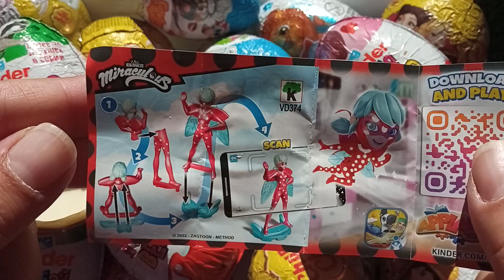200 Kinder Surprise Eggs & Chocolate Toy Eggs / ASMR Satisfying video / A Lot of Candy